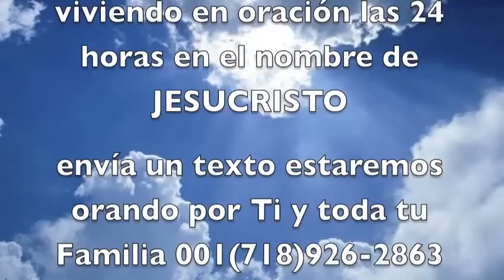Dios es amor | Oraciones para destruir maldiciones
TRANSMITIMOS LA ORACION EN VIVO POR ESTE CANAL
De Domingo a Viernes 3am, 11pm y 11pm hora de New York

Mi nombre es David Santiago Rodriguez Inca
Mi propósito como Pastor es ser obediente al llamado de Dios en mi vida, cuidar y apacentar las ovejas de Jesus, predicar el Evangelio del Reino de los Cielos, evangelizando y ganando mas almas para Jesucristo, viviendo en comunión con Dios en todo momento atreves del estudio de la Biblia que es la Palabra de Dios la oración y el ayuno en el nombre de Jesus con la Unción del Espíritu Santo.

Por medio de los vídeos y las oraciones Dios a sido bendiciendo a mas y mas personas, transformando vidas en todo el mundo en el nombre de Jesus sin embargo necesitamos de sus oraciones y también dependemos de contribuciones para seguir con este propósito de llevar palabra de vida al necesitado y rescate a las personas que sufren si Usted a sido bendecido en este Ministerio, si su corazón a sido tocado por Dios en ayudarnos por favor envíe su ofrenda a esta dirección:

Att Pastor: David Santiago Rodriguez Inca

Estados Unidos | Estado: New York | Ciudad: Woodside | Código Postal: 11377

David Santiago Rodriguez Inca
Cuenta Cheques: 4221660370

DIOS ama al dador alegre 2Corintios 9:7